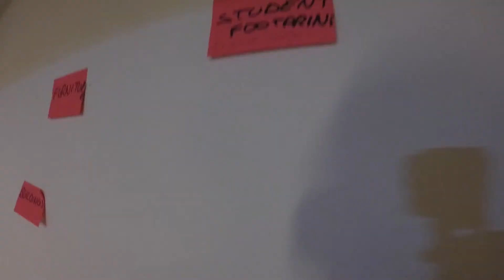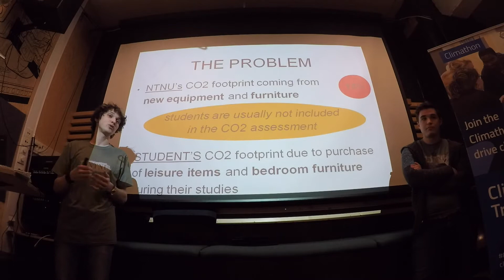CLIMATHON 2018 – Global Movement, Local Action!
Here is my experience at Climathon Trondheim 2018!

Climathon is 24-hour challenge aimed at developing an innovative solution to the CO2 footprint of the university.